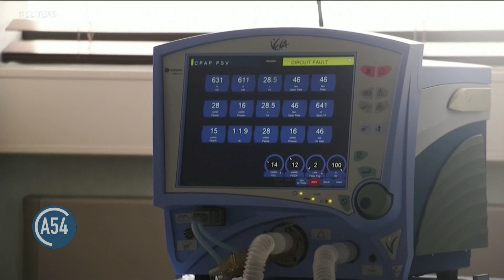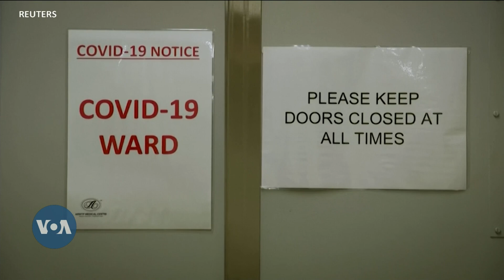US Celebrates Black History Month With Focus on Health and Wellness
February is celebrated as Black History Month in the United States. This year’s theme is “Black Health and Wellness.” For more insight, Africa 54 Anchor Esther Githui-Ewart spoke to Fatmata Barrie, an attorney and civil rights advocate in Maryland.